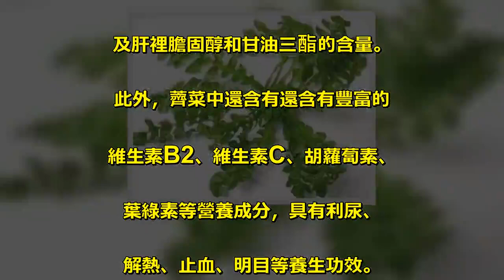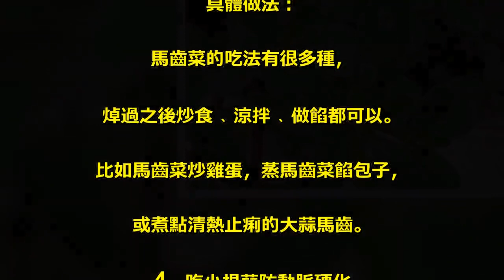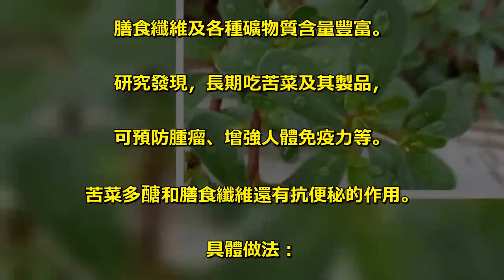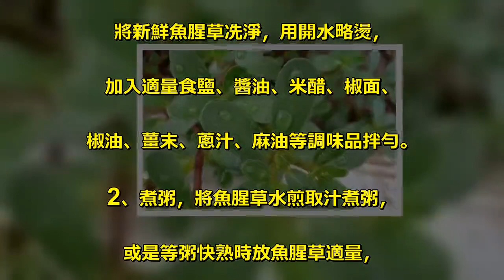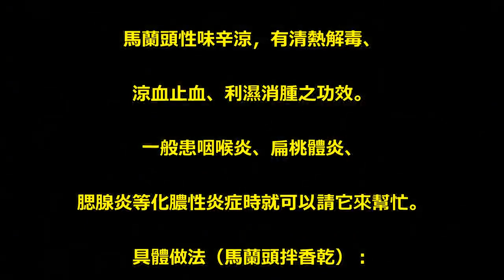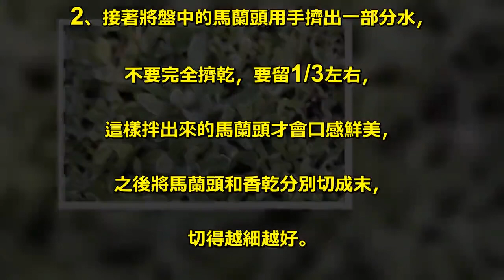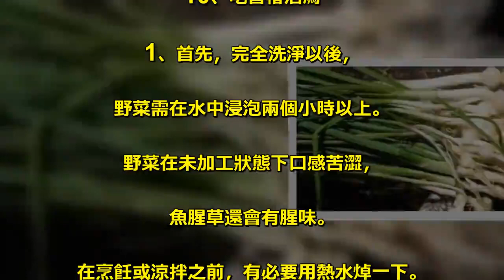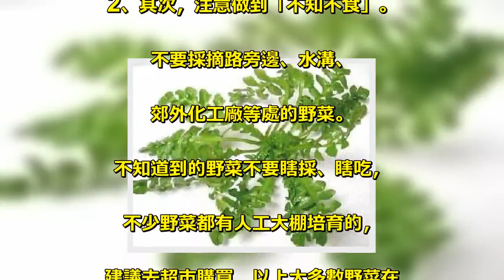糖尿病有救了！原來「這種菜」是降血糖最好的藥...快分享出去！朋友一定會感謝你！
野菜是大自然美妙的饋贈，. 也是極好的食用藥材，. 不過吃野菜也有很多講究，. 廚娘今天就來跟大家講一講. 1、吃清明菜降血壓. 清明菜又名佛耳草、寒食菜，. 民間稱其為「白蒿子」。. 清明菜能擴張局部血管，可用於治高血壓，. 可以稱為「野菜中的降壓藥」。. 具體做法：. 1、傳統吃法是將嫩苗洗淨瀝去水分. 後搗爛為泥，濾取鮮汁液與糯米粉拌勻，. 加入白糖、鮮橘皮細絲等調料，. 製成圓餅蒸熟後食用。. 2、如果嫌製作麻煩，也可在做湯時，. 把清明菜切碎直接倒入湯中提味。. 2、吃薺菜降膽固醇. 專家介紹，薺菜中含有乙醯膽鹼、. 谷甾醇和季胺化合物，可以降低血液. 及肝裡膽固醇和甘油三酯的含量。. 此外，薺菜中還含有還含有豐富的. 維生素B2、維生素C、胡蘿蔔素、. 葉綠素等營養成分，具有利尿、. 解熱、止血、明目等養生功效。. 具體做法：. 摘些薺菜的嫩莖葉，焯過後可以涼拌、. 做湯﹑做餡﹑炒食或煮粥。. 3、吃馬齒菜降血糖. 馬齒菜含有豐富的去甲腎上腺素，. 能促進胰島腺分泌胰島素，. 調節人體糖代謝過程、降低血糖濃度、. 保持血糖恆定，. 所以對糖尿病有一定的治療作用，. 又被醫生們稱為餐桌上的「胰島素」。. 具體做法：. 馬齒菜的吃法有很多種，. 焯過之後炒食﹑涼拌﹑做餡都可以。. 比如馬齒菜炒雞蛋，蒸馬齒菜餡包子，. 或煮點清熱止痢的大蒜馬齒。. 4、吃小根蒜防動脈硬化. 小根蒜又名薤白﹑理蒜。. 它的莖葉長得很像蒜，也有蔥﹑蒜的味道。. 其作用是通陽化氣、開胸散結，. 抑制高血脂病人血液中過氧化酯的升高，. 防止動脈粥樣硬化。. 具體做法：. 小根蒜吃法有小根蒜拌豆腐，. 或熬點小根蒜白木耳粥。. 5、吃苦蕒(mǎi)菜預防腫瘤. 苦菜中維生素C、B族維生素、維生素K、. 膳食纖維及各種礦物質含量豐富。. 研究發現，長期吃苦菜及其製品，. 可預防腫瘤、增強人體免疫力等。. 苦菜多醣和膳食纖維還有抗便秘的作用。. 具體做法：. 1、苦菜因為味道比較苦，. 很多人可能吃不慣，建議不要直接生吃，. 可焯燙後涼拌，能減輕一些苦味。. 2、也可以將苦菜焯燙後切碎做餡兒吃，. 苦味也不是很重。. 6、吃蒲公英祛消化不良. 消化不良、. 腸胃不好的人可以適當吃點「婆婆丁」。. 專家介紹，「婆婆丁」其實就是蒲公英，. 尤其適合肝火旺、火氣大、. 消化不良及便秘者食用。. 具體做法：. 1、先把蒲公英洗乾淨，可以不用焯水，. 直接放點香油、辣椒、鹽、. 醋等調味品拌勻就可以了。. 2、也可以蘸醬或蘸汁吃，. 這樣不但能最大程度地保留蒲公英的營. 養成分，還能真正品嚐到它的鮮味。. 7、吃魚腥草防胃病. 魚腥草中每百克含蛋白質2.2克、. 脂肪0.4克、多醣6克、鈣74毫克、. 磷53毫克以及揮髮油等。. 這些物質對病灶有一定抑製作用。. 經研究證實，魚腥草對癌細胞分裂最. 高的抑制率為45.7%，多用於防治胃病。. 具體做法：. 1、涼拌。. 將新鮮魚腥草冼淨，用開水略燙，. 加入適量食鹽、醬油、米醋、椒面、. 椒油、薑末、蔥汁、麻油等調味品拌勻。. 2、煮粥，將魚腥草水煎取汁煮粥，. 或是等粥快熟時放魚腥草適量，. 稍煮即可食用。. 8、吃穿心蓮防感冒. 穿心蓮中含有穿心蓮酯等天然消. 炎和抗病毒成分，對流行性感冒、. 肺炎、咽喉炎、. 口角炎等都有預防和治療作用。. 上餐桌的穿心蓮是菜用穿心蓮，. 雖然都有清火的功效，而藥用穿心. 蓮不能食用，菜用穿心蓮是人. 工培植的野菜，在各大超市都能買到。. 具體做法：. 穿心蓮吃法很多樣，麻油涼拌、. 蒜蓉清炒或者涮火鍋等。. 9、吃馬蘭頭治咽炎. 馬蘭頭性味辛涼，有清熱解毒、. 涼血止血、利濕消腫之功效。. 一般患咽喉炎、扁桃體炎、. 腮腺炎等化膿性炎症時就可以請它來幫忙。. 具體做法（馬蘭頭拌香乾）：. 1、首先，煮一鍋水，將馬蘭頭過水焯熟，. 在開水中燙或清炒時間不得過長，. 約為30秒，將焯好的馬蘭頭放在清. 水中沖涼，然後將香乾也焯一下取出備用。. 2、接著將盤中的馬蘭頭用手擠出一部分水，. 不要完全擠乾，要留1/3左右，. 這樣拌出來的馬蘭頭才會口感鮮美，. 之後將馬蘭頭和香乾分別切成末，. 切得越細越好。. 3、把切好的馬蘭頭和香乾拌勻，. 加入一點鹽、一點味精、一點糖、. 一點色拉油，. 不斷攪拌，最後還要加入幾滴香油調味。. 10、吃香椿治瀉. 1、首先，完全洗淨以後，. 野菜需在水中浸泡兩個小時以上。. 野菜在未加工狀態下口感苦澀，. 魚腥草還會有腥味。. 在烹飪或涼拌之前，有必要用熱水焯一下。. 經過浸泡和加熱後，腥味消失，. 口感也會變好。. 2、其次，注意做到「不知不食」。. 不要採摘路旁邊、水溝、. 郊外化工廠等處的野菜。. 不知道到的野菜不要瞎採、瞎吃，. 不少野菜都有人工大棚培育的，. 建議去超市購買，以上大多數野菜在. 大一點的超市都可以買到。. 這麼全的野菜食用方法，轉給朋友們吧~.